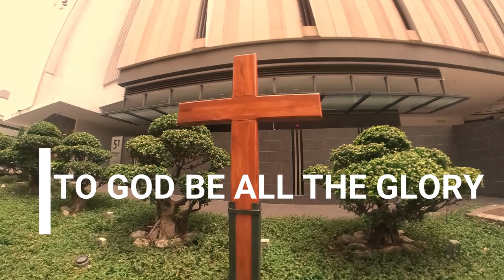VISITA IGLESIA 2021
In the midst of this pandemic we are lucky to still be able to do the Visita Iglesia here in Singapore.
We pray for calmness, unity and a complete healing physically, emotionally and spiritually. Lets continue to pray for one another. We will surpass this pandemic with the help of GOD JESUS CHRIST our saviour. Spread life and love.